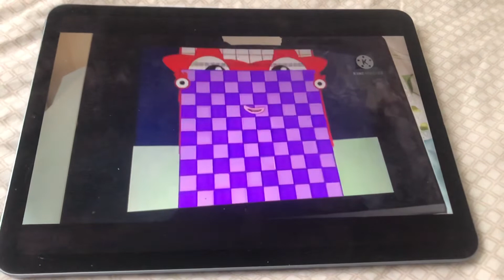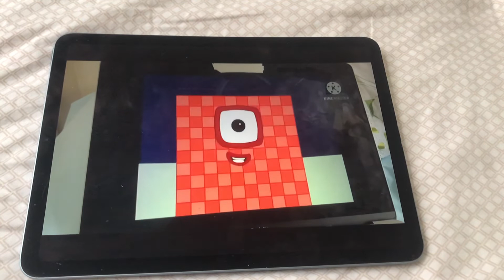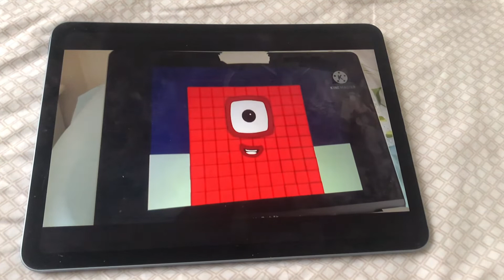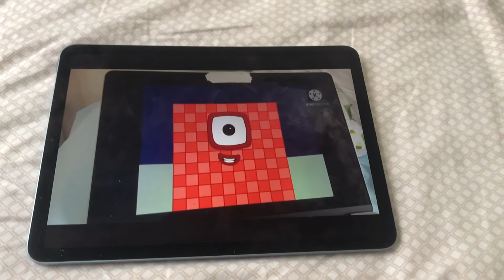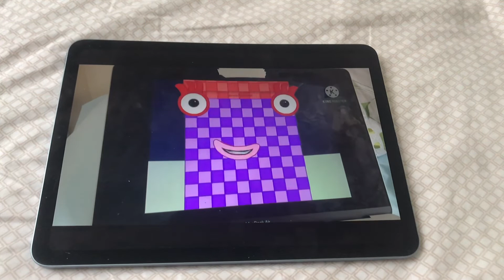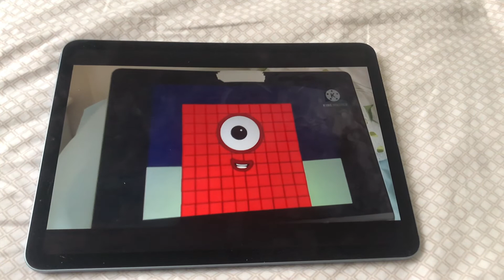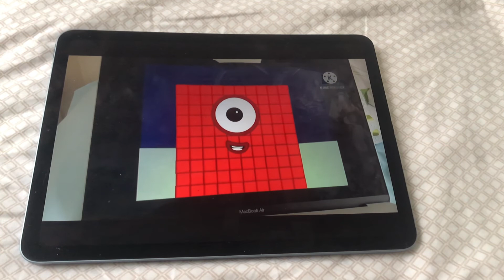Number blocks 1000 to 1 Trigintillion 8x faster part 3 but it is in 4x slow motion.